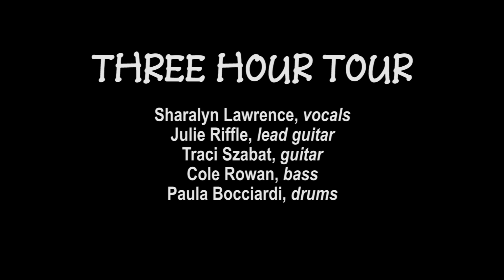1995_10-14_THT_Black-Eyed Pig Studios (audio only)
Three Hour Tour: Sharalyn, Julie, Traci, Cole, Paula

0:00 Blank tape
0:18 Double Shot of My Baby’s Love
3:01 Little Sister
5:22 I Wanna Be Your Dog
9:41 100 Games of Solitaire
12:12 Jumping Jack Flash
15:20 G-L-O-R-I-A